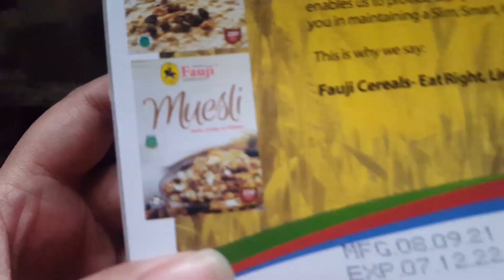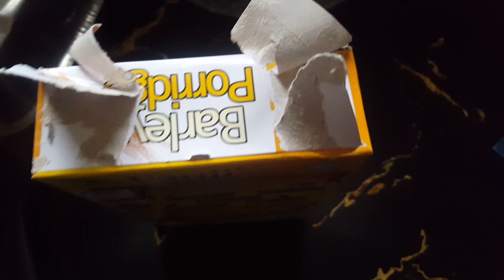My Breakfast Routine| Healthy Breakfast Routine|Healthy Breakfast Breakfast idea For Weight loss